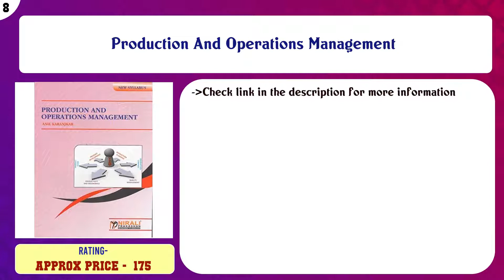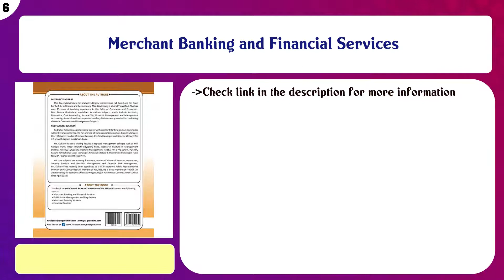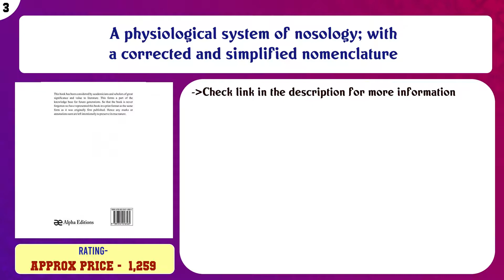Top 10 Nosology Books to buy in India 2021 | Price & Review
Top 10 Nosology Books to buy in India

Find the links below to buy these products:

List of top Nosology Books:
ICD-10-CM 2020 The Complete Official Codebook (ICD-10-CM the Complete Official Codebook)

RADIOLOGICAL PROTECTION AND SAFETY: A Practitioner’s Guide

Cpc Practice Exam 2017: Includes 150 practice questions, answers with full rationale, exam study guide and the ...

Merchant Banking and Financial Services

ICD-10 International Statistical Classification of Diseases and Related Health Problems: Instruction Manual v. ...

Information Technology in Business Operations

A physiological system of nosology; with a corrected and simplified nomenclature

Q Fever (River Publishers Series in Research and Business Chronicles: Biotechnology and Medicine)

Principles and Practice of ICD-10 Coding

Content of this Video:
10 best products to buy Nosology Books India

Top rated Nosology Books in India